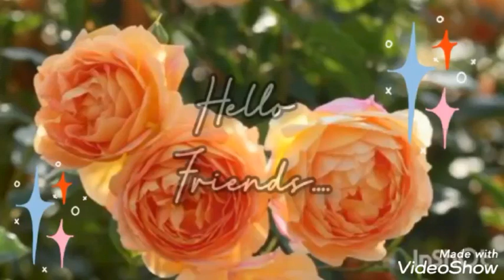சிறிய இடத்திலும் தோட்டம் போடலாம். இந்த வீடியோவை பாருங்க😍 (பால்கனி)